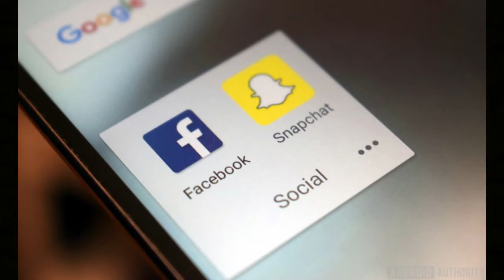Moto Z3 Play, HTC U12, Snapchat Redesign & More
Welcome to the another episode of Daily Tech News Urdu